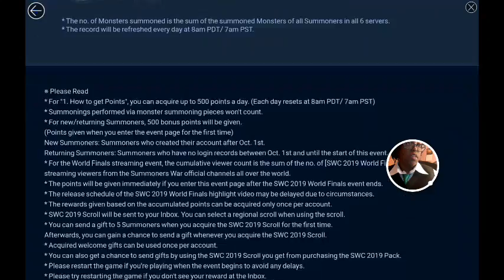SummonersWar mobilegaming villiandekucosplay summonerswar mysticscrolls giants dragons g10 b10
Summoners War

- Recorded with Google Play Games on Android   save up mystic scrolls from the last 4 events plus 225 pack. Also giants and dragons runs. Also in Villiandeku cosplay lol